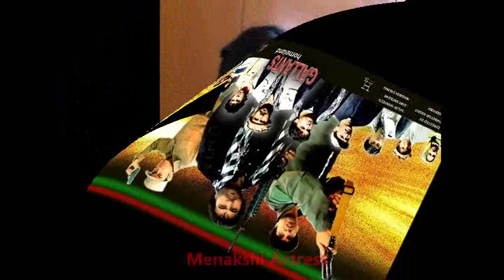Sar zameen dilawaran afghani movie.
Zalmai Film presents a new Afghani Movie ( سر زمین دلاوران ) which shows the love and bravery of afghan people about their  homeland that they have sacrificing their lives to defeat the homeland 's enemies.